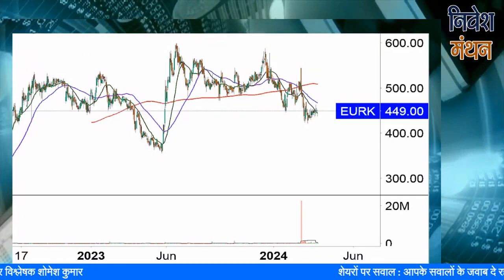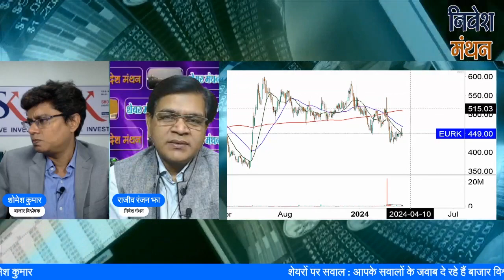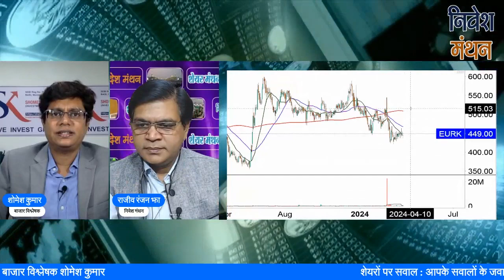eureka forbes share latest news | eureka forbes share analysis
क्या आप eureka forbes Stock में Investor हैं? Stock Analyst शोमेश कुमार आपको बता रहे हैं कि इसमें Buying and Selling के अच्छे Levels क्या हैं, आगे NSE में Stock Price का रुझान कैसा रहेगा, कितना रखना चाहिए Target, इन सभी बातों की Strategy जानने के लिए देखिए निवेश मंथन। हमारे साथ जुड़ें और सही सलाह का लाभ उठायें।